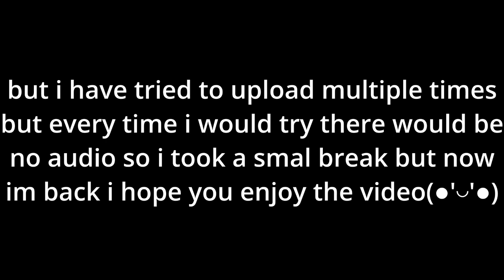IM BACK Crystal Castles - KEROSENE gorilla tag montage